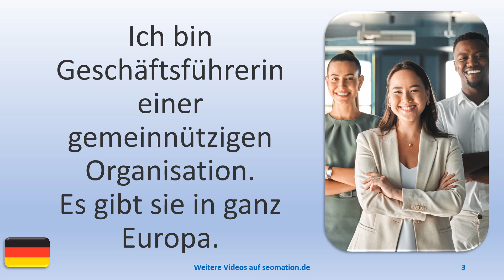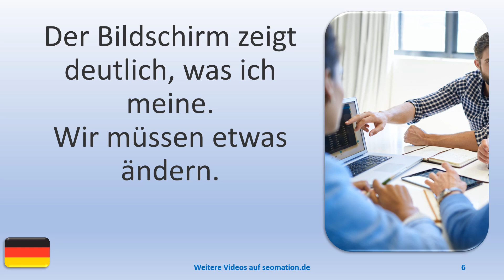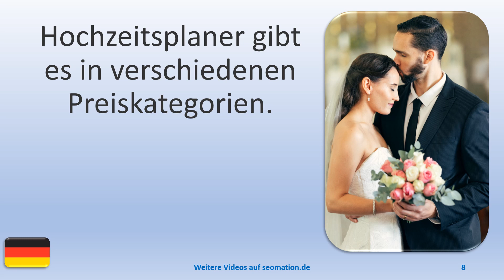▶️12223▶️Ich lerne Deutsch mit Texten und Bildern in unterschiedlichen Situationen. Lies Info unten!